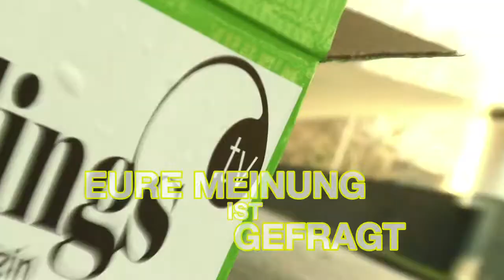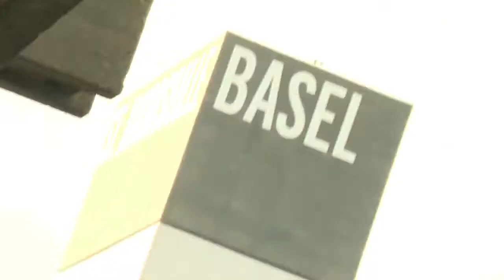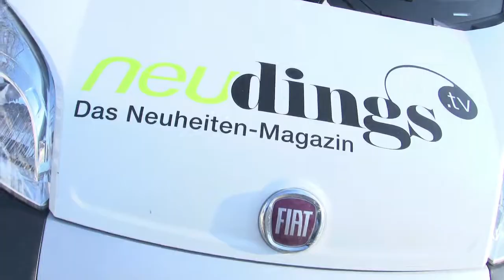Neudings.TV - Best-Of 1. Staffel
Best-Of Neudings.tv - 1. Staffel